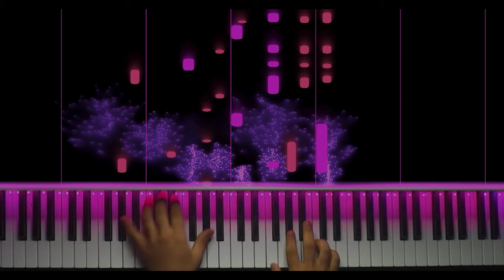Love Story - Indila _ (Piano Cover)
Performed by Amirali Piano